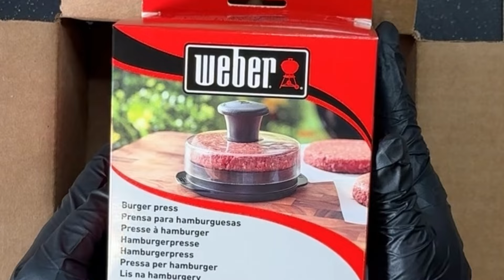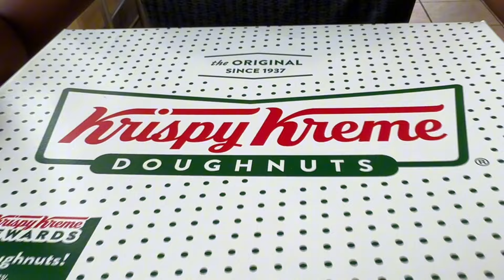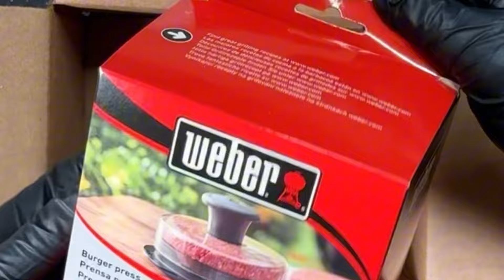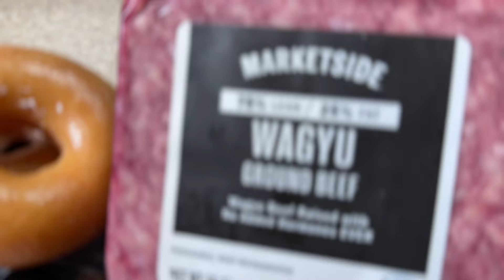El hamburger que cambiara tu vida - The Luther Burger EP#277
Alguna vez has probado un hamburger con donas de Krispy Kreme?
A ese se le llama un Donut Burger o un Luther Burger. Esa mezcla de sabores entre dulce, salado, cremoso y crujiente en mi opinion estan Bien Abusadores.
Pruebalo y me cuentas que tal.
Ay Papa!!!

Enlace para productos Weber
Parrilla de Gas Genesis
Parrilla de Carbon Master Touch 22” Fog Gray

Enlace para productos Kosmos Q
Bbq rubs, Salsas etc

1. Hickory pellets
2. Wood chips
3. Cilindro de ahumar
4. Weber cast iron
5. Cast Iron set
6. Cuisinart BBQ basket
7. Weber pizza stone
8. Banderas de PR
9. Blackstone spatulas
10. Pinchos de metal
11. Meat Injection
12. Rotiserie Kit
13. Cedro
14. Baby Rays BBQ Sauce
15. Polvo de oro
16. Despepitadora para los platanos
17. Cast iron salsas
18. pellets de fruta
19. bandeja de muffins
20. Tacos stand
21. Pelador de piña
22. Bandeja de bizcocho
23. Separador de grasa
24. Ablandador de carnes
25. Molde de Cheesecake 9
26. Grilling Basket
27. Mandoline Slicer
28. Pinzas de cocina
29. Hojas de ORO 24k
30. HOT Honey
31. Taza de miel
32. Griddle de parrilla

Sazones
1. Weber Rub
2. Weber Chicago seasoning
3. Old Bay seasoning
4. Tajin
5. Sazon Pavo
6. Kinderz
7. Killer Hogs Rub
8. Killer Hogs TX

Cuchillas
1. Dalstrong Knife
2. Dalstrong boning Knife
3. Dalstrong Butcher Knife

1 Luces grande
2. Monopod 6-1